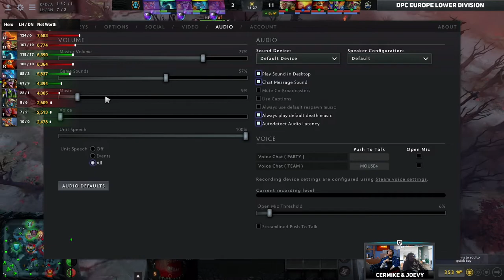Chicken Fighters vs Hippomaniacs Game 1 (BO3) DPC 2021 Season 2 Europe Division